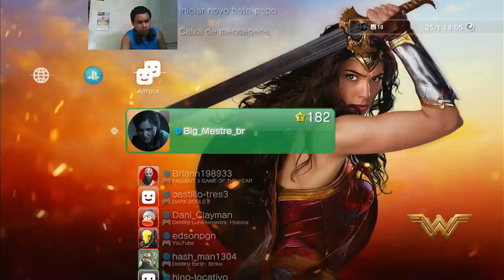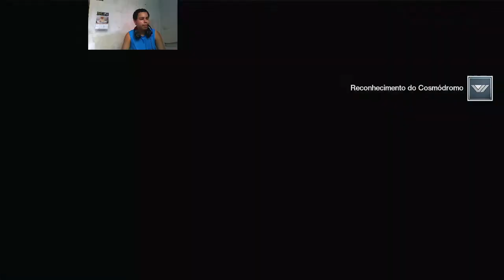PS3 Destiny Fazendo A Historia Do Meu Terceiro Personagem Que Fiz Titan Part4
ME SIGAM